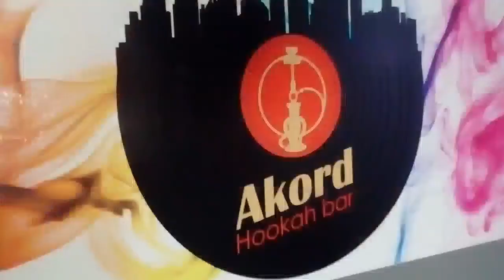KVIZ! s anonimnim gostom?😎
Instagram; @selmirax